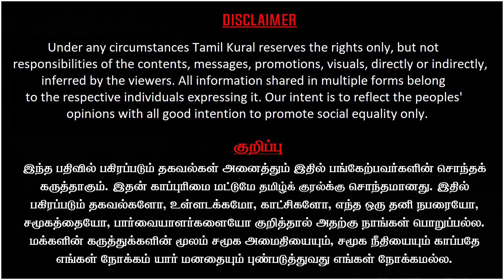FeTNA 36th Anniversary at sacramento, American Tamils Welcome Global Tamil | Dr Bala Swaminathan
FeTNA President Dr Bala Swaminathan Latest Interview on TN CM MK Stalin invited to FeTNA 36th Anniversary and explains American Tamils Welcome Global Tamil for the celebration.